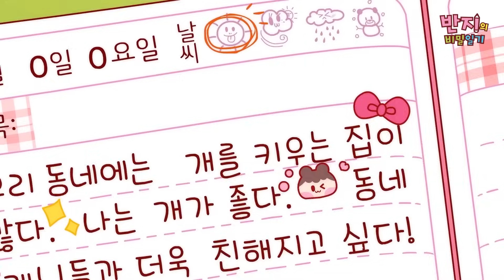내가 인기가 많은 이유를 알려줄게!🤔